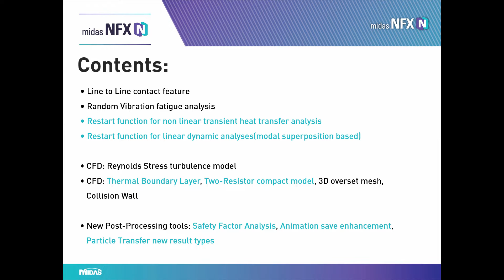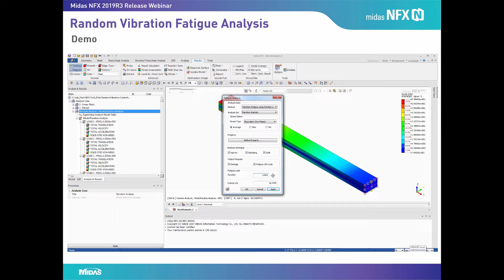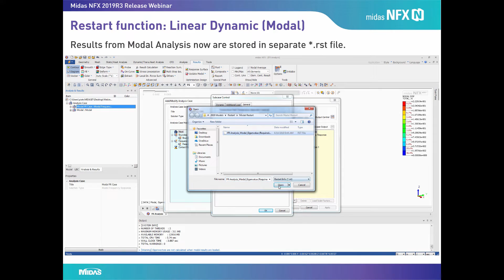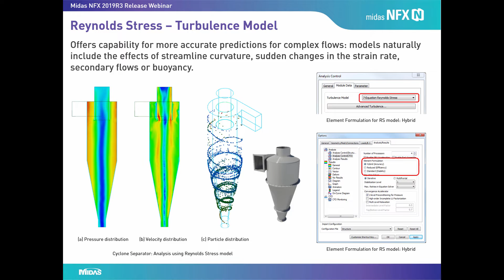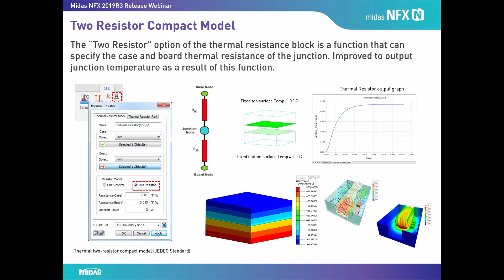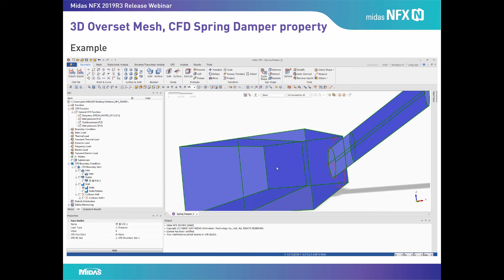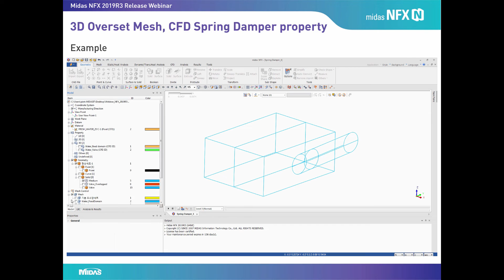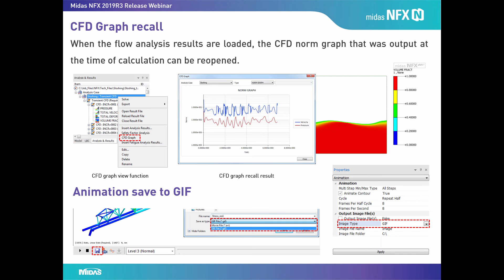midas NFX 2019 R3 minor release webinar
This webinar will briefly introduce and demonstrate newly implemented features in NFX 2019 R3 as shown below.
- Line to Line contact feature
- Random Vibration fatigue analysis
- Restart function for linear dynamic analyses (modal superposition based)
- Restart function for Nonlinear Transient Heat Transfer
- CFD Reynolds Stress turbulence model
- CFD Thermal Boundary Layer, Two-Resistor compact model, 3D overset mesh, collision Wall
- New Post-Processing tools: Safety Factor Analysis, Animation save enhancements, Particle Transfer new result types